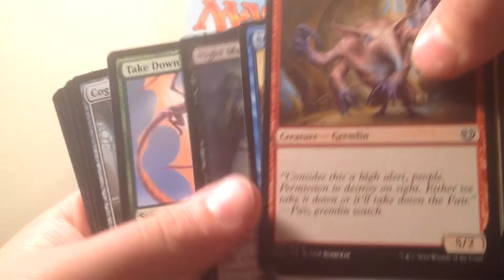Mtg countdown to Xmas (15)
Ok ok ok ok